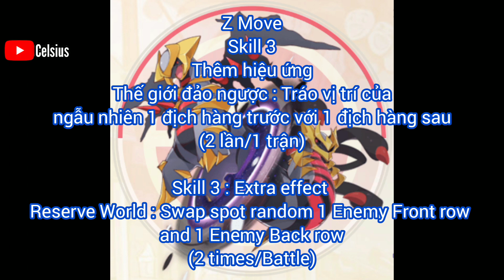(Việt/Eng Sub) Review Skill (Update) & Z Move Pokemon Giratina - Pocket Incoming/Pet Impact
Giftcode, Mod Speed, Tip chia sẻ kinh nghiệm và gợi ý S+ cho Vip thấp (Tip & S+ for Low Vip)
 - Pocket Incoming / Pet Impact

Link tải bản Eng :
Code : NEWBIEGIFT4U

Pokemon -  Pocket Incoming /Pet Impact
Review Pokemon mới, Sự kiện và những Cập nhật mới